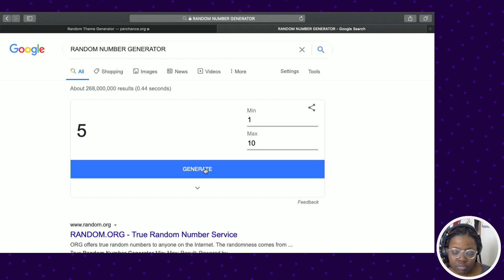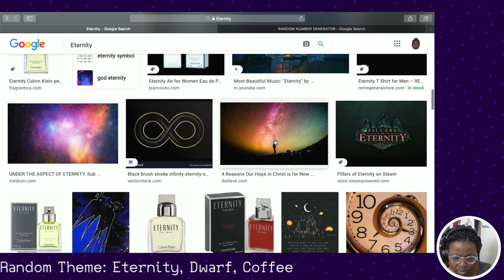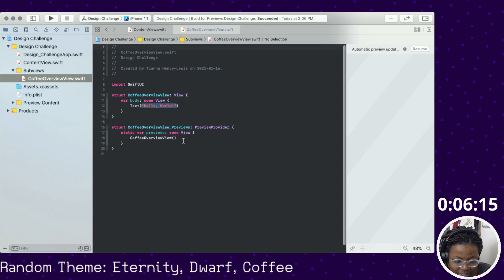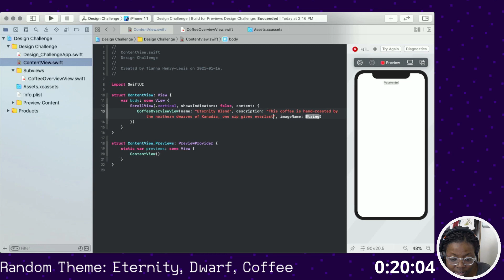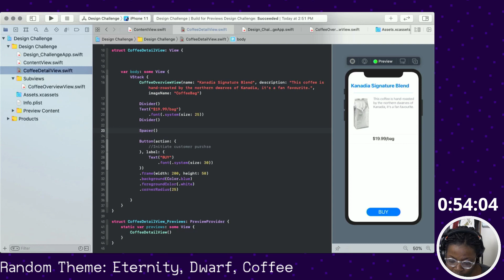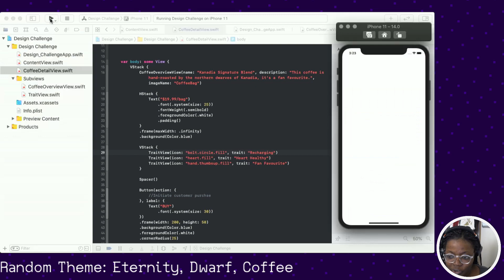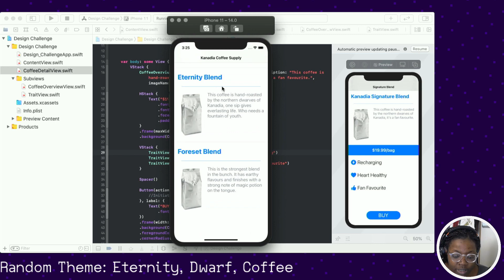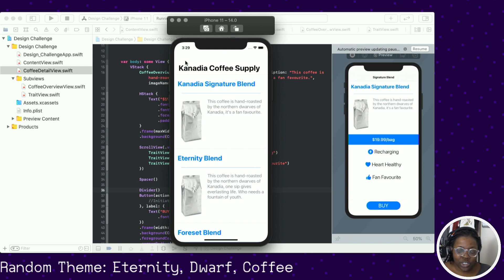SwiftUI Design Challenge | Stream Highlights | 001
Recap and highlights of my January 17th Twitch stream, where the challenge was 1 hour to build out a mobile UI from a randomly generated theme, using SwiftUI. If your interested in catching the stream live, follow me over on Twitch (link below).

This channel is for you just as much as it is for me to grow and develop, so if there are any questions you have or topics you would like to see on the channel get active in the comments section and let me know. Only time will tell what direction the channel will take. I just want to make sure I am delivering valuable/engaging content that you want to see. Hope to see you on the next stream.

Resources I Have Used
1. iOS & Swift - The Complete iOS App Development Bootcamp by Angela Yu
3. Hacking With Swift - 100 Days of Swift by Paul Hudson
4. Hacking With Swift - 100 Days of SwiftUI by Paul Hudson

Extra Resources
1. Sean Allen iOS Dev Launchpad
2. Sean Allen SwiftUIFundamentals